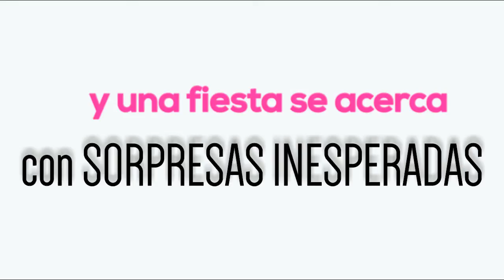ME LO PROMETISTE de R5Lynch2014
Historia creada por R5Lynch2014
Aqui abajo les dejo el link de la creadora de Me lo prometiste: